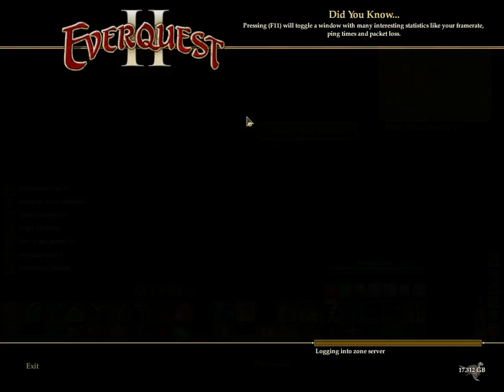EverQuest2 2014 09 25 20 45 56 98